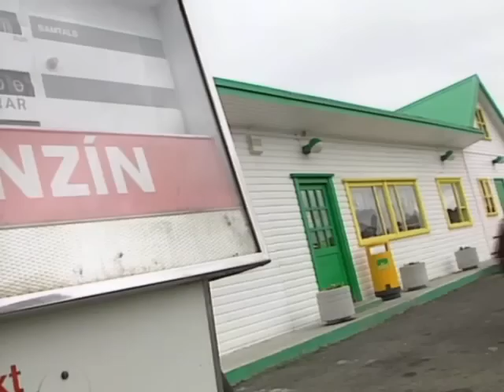Nútíminn.is - Ómar Ragnarsson hittir Jeremy Clarkson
Úr þættinum Jeremy Clarkson's MotorWorld frá árinu 1995.